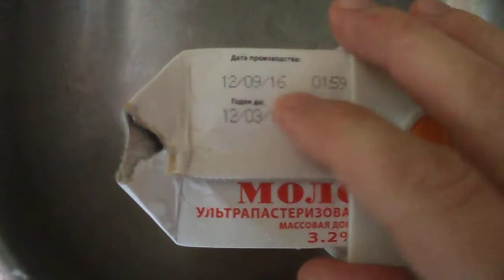youtube video #-FcqMHGqnIA